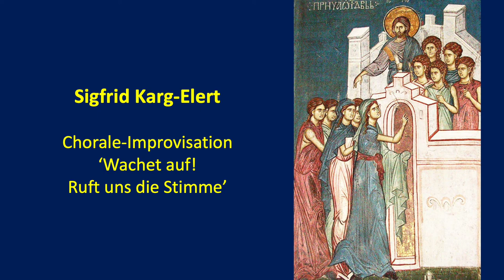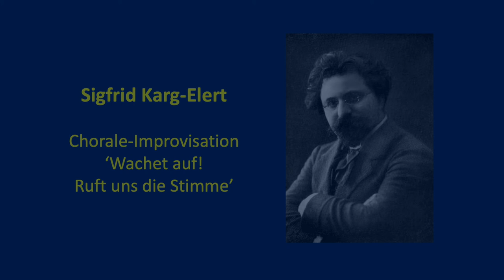Chorale-Improvisation 'Wachet auf!' - Sigfried Karg-Elert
For Advent

Sigfried Karg-Elert (!877-1933) was a German composer who wrote extensively for organ and harmonium. In his native Germany the popularity of his music suffered a great decline in the 1920s and 30s due to him being thought unfashionable; his reputation was much higher in Europe and the USA. A revival in interest in his compositions began in the 1970s, and his works are now regularly performed.

‘Wachet auf!’ is the tune to the well-known Advent hymn ‘Sleepers wake! A voice is calling’ and his piece based on that tune was published in 1909 as part of a large collection (Op 65). By turns joyful, stormy and contemplative, the ending is – unexpectedly – quiet and subdued in anticipation of the bridegroom’s arrival.

The first verse in literal translation reads:

Wake up, the voice of the watchmen high up on the battlements calls us,
wake up, you city of Jerusalem!
It is midnight and they call us with a clear voice:
where are you, wise virgins? Get up, the bridegroom comes;
Stand up, take your lamps! Hallelujah!
Make yourselves ready for the wedding, you must go to meet him!

Images: Depictions of the wise and foolish virgins (Anon, Francesco Fontebasso, Hieronymus Francken the Younger, Peter von Cornelius, Phoebe Traquair, William Blake) and of the Royal Bridegroom (Nikolaos Gyzis)